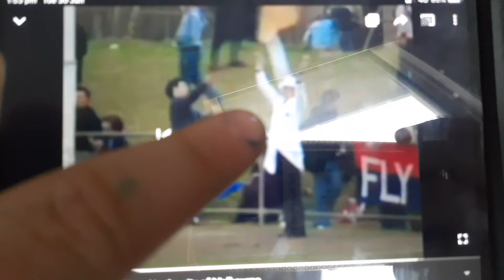Anticol 1979 Ad